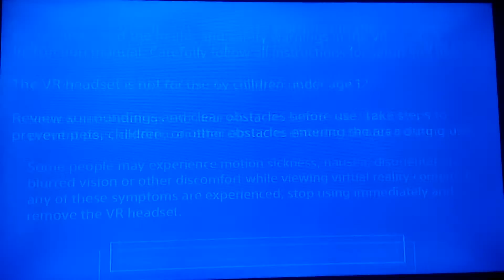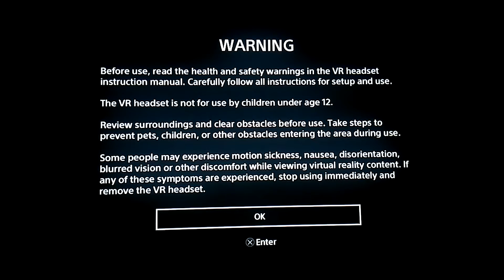Ocean VR (VR worlds) SHARK ATTACK!